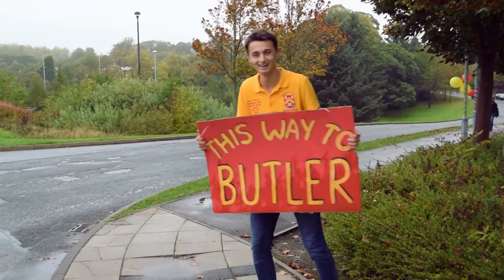Butler College Freshers Aftermovie 2017